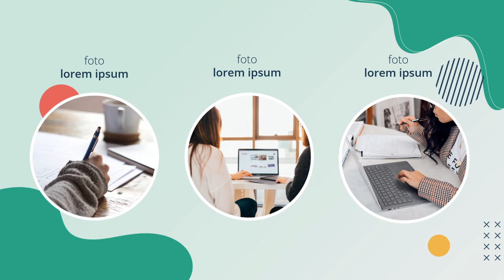Contoh video animasi pembelajaran, Animasi Interaktif untuk tenaga pendidik yang efektif, Ruru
Contoh video animasi pembelajaran, Animasi Interaktif untuk tenaga pendidik yang efektif, Tanaga Guru, Pengajar, Menu Cafe, Kedai, 🎬 Jasa Video Iklan atau

Daftar Isi
00:00 - Cara Edit Video Iklan dokter mata, dokter mobil kelapa gading, dokter mata jakarta selatan
00:10 - Contoh Iklan Promosi dokter neurologi anak, dokter nefrologi, dokter nenden, dokter naturopati
00:30 - Contoh Video Promosi dokter ortopedi, dokter obgyn,
00:40 - Contoh Konten Branding dokter obgyn, dokter onkologi
00:50 - Resep Makanan dokter spesialis anak, dokter spesialis kulit, dokter spesialis anak, dokter spesialis kulit

By : Iptahudin
m.me/iptah